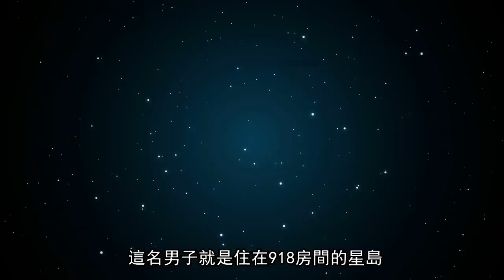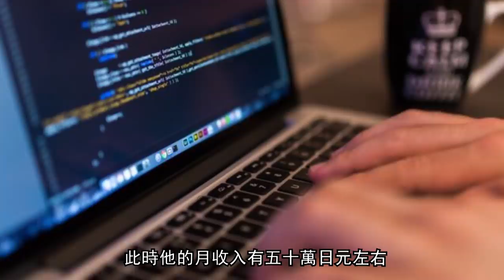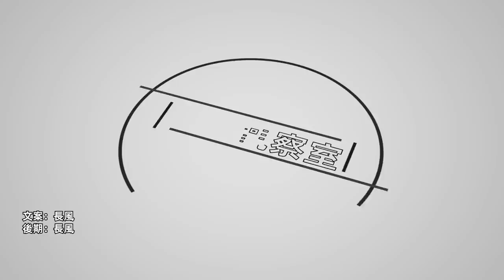殺人碎屍後，淡定接受採訪，江東公寓神隱事件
這起案件的情節和最近發生的杭州女子被害案情節有很多相似的地方
當時有一位住在日本東京江東區公寓的23歲的女住戶，突然從公寓9樓消失，警方查看了公寓及周邊的所有監控，沒有發現她離開住所的畫面，也搜查了公寓的每一個角落，調查了這裡所有的住戶，依舊沒有發現任何線索，那麼當年到底發生了什麼？和杭州女子被害案又有何相似之處呢？